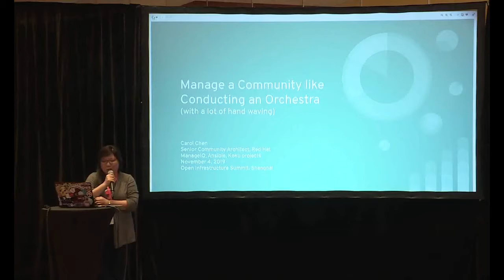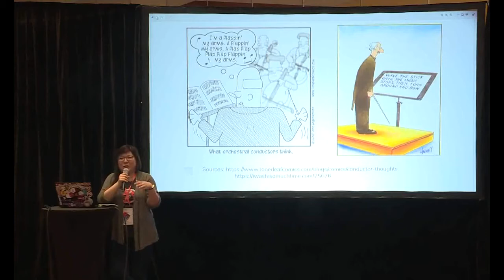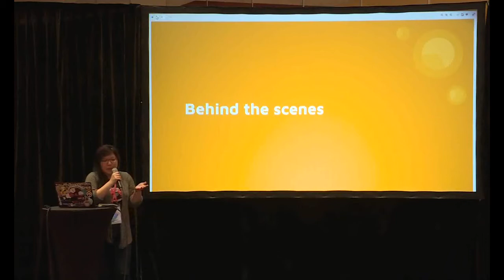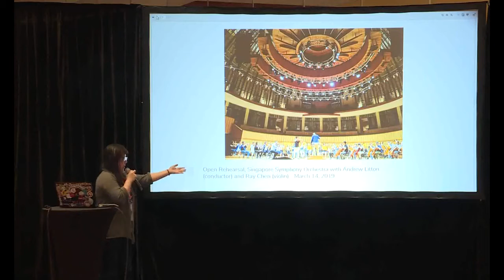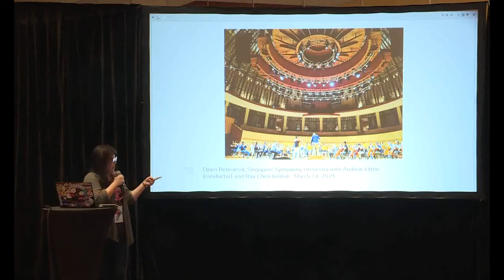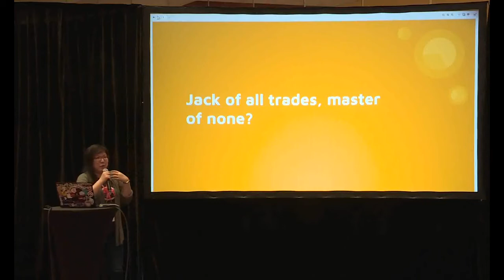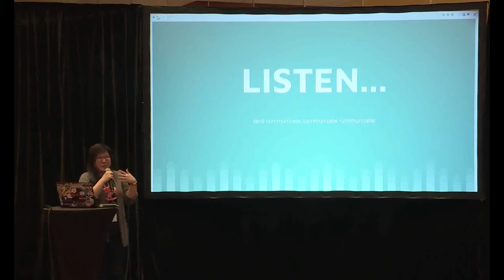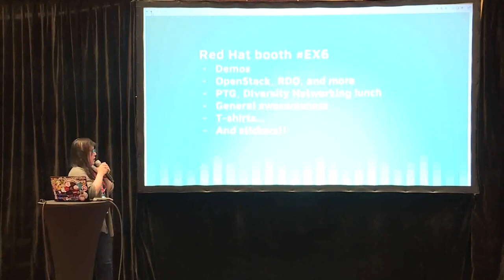Manage a community like conducting an orchestra - with a lot of hand waving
Have you attended an orchestral performance and  wondered what it is exactly that conductors do besides waving their arms  in the air? Most of the value that the conductor (community manager)  brings to the orchestra (community) is carried out before the  performance (behind the scenes). In this session, I will share my  experiences in orchestras and open source communities big and small  across different countries. How do you take care of the different types  of contributors/players and bring out their best? What happens when they  have differences in opinion on how to collaborate?

How do you make the  community welcoming and inclusive especially for people with different  backgrounds and who may not speak your (programming) language? Join me  on a musical journey through some of the common (and perhaps not so  common) dissonances of community orchestration and their possible  resolutions!